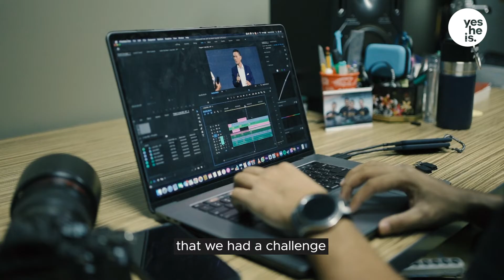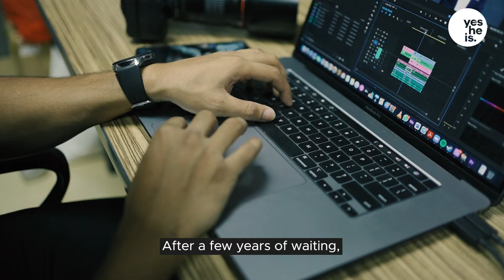My Life Behind the Lens | Jairus Bernardo | MissioDei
Nalulong si Jairus sa bisyo noon at sa nakakasawang routine ng pagsusugal niya ay kinatagpo siya ng Diyos. Along the way, binago siya ni God. He even used him and his skills to serve and live life on a mission. But when challenges came, alam niya na prayers and faith in God are stronger than anything.

Matthew 11:28 "Come to me, all you who are weary and burdened, and I will give you rest."

Panoorin kung paano nagbago ang buhay ni Jairus nang makilala at tinanggap niya si Hesus!